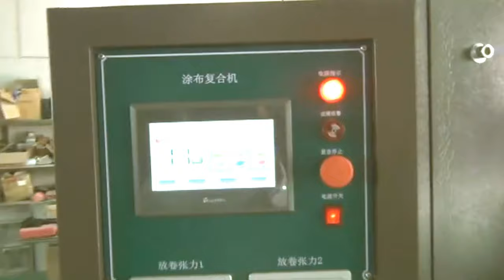velcro tape glue coating laminating equipment équipement de revêtement de colle à bande velcro